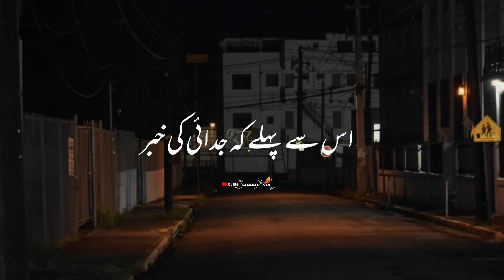Khalil ur Rehman Qamar Best Poetry 🥀 | Khalil ur Rehman Qamar Black Screen poetry 🥀 | Sad Status